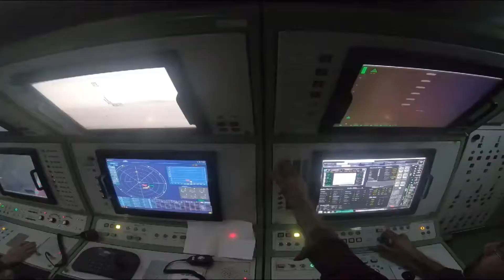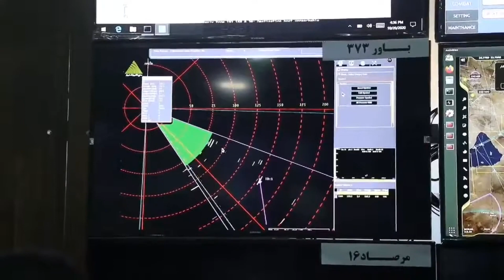Irã anuncia NOVO sistema de DEFESA ANTIAÉREA melhor que o S-400 ( Bavar-373)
Sejam bem-vindos soldados a mais um vídeo, hoje eu vou falar sobre o novos sistema de defesa antiaérea que o Irã apresentou ontem.Quer saber mais? Então fique com o vídeo!!